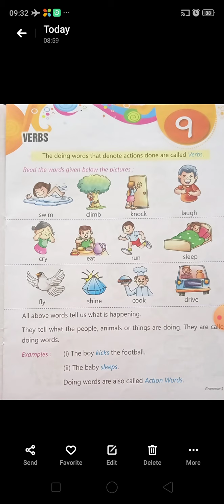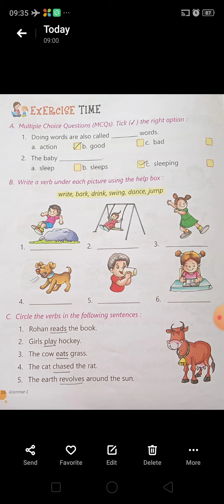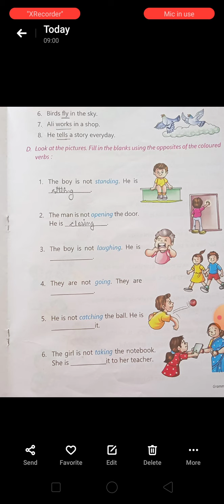CLASS I ENGLISH GRAMMER CH 9